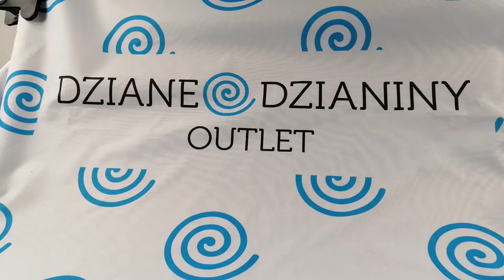PREZENTACJA - tkanina ubraniowa granatowa pochodnie